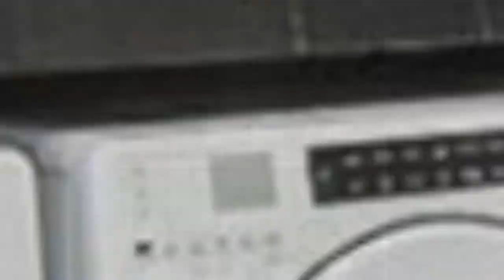75 Large Laundry Room With Green Cabinets Design Ideas You'll Love ♡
0:00:00 - Intro
0:00:12 - Large Laundry Room With Green Cabinets Design Ideas You'll Love: Inspirations 1 to 25
0:03:03 - Large Laundry Room With Green Cabinets Design Ideas You'll Love: Inspirations 26 to 50
0:06:07 - Large Laundry Room With Green Cabinets Design Ideas You'll Love: Inspirations 51 to 75